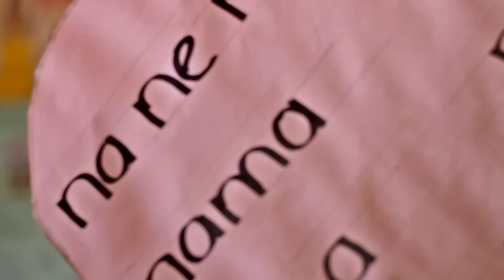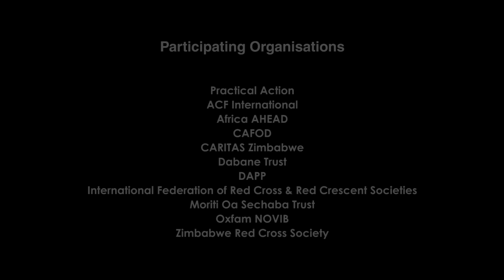Water and Sanitation is everyone`s right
Description of EU funded water and sanitation projects in Zimbabwe
Country: Zimbabwe
Language: English